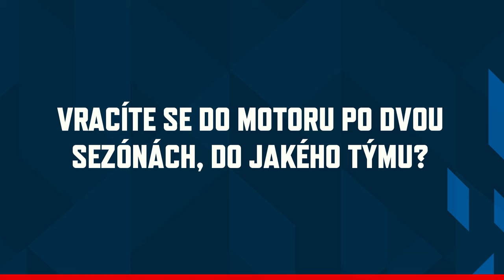PREVIEW 2023/2024: Banes Motor České Budějovice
Jak jsou hokejisté klubu Banes Motor České Budějovice připraveni na novou sezónu Tipsport extraligy? Jaké jsou cíle klubu v sezóně 2023/2024? Kádr se částečně proměnil, přišlo několik zvučných jmen, do obrany se vrací Pavel Pýcha, v útoku by mohl dostat hodně prostoru Adam Kubík. Bude kádr kvalitnější? Ambice týmu představuje brankář Jan Strmeň a a navrátilec Pavel Pýcha.